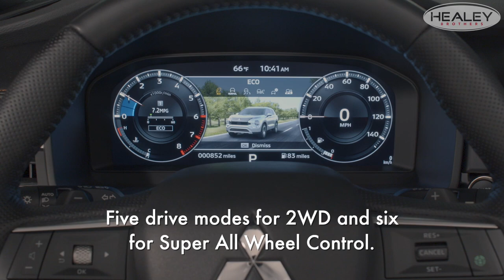2022 Mitsubishi Outlander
Visionary design and technology so advanced—they skipped right over 2021. Get out of the conventional. Get in to the All-New 2022 Outlander.